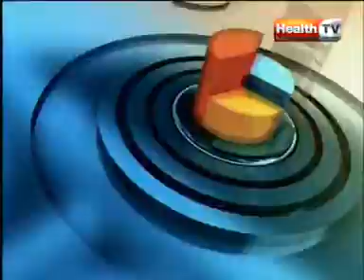Clinic Online | Topic: COMMON EYE PROBLEM | Part 1 | HTV